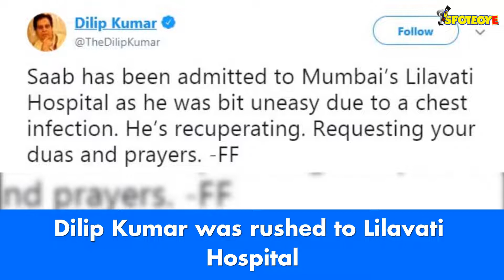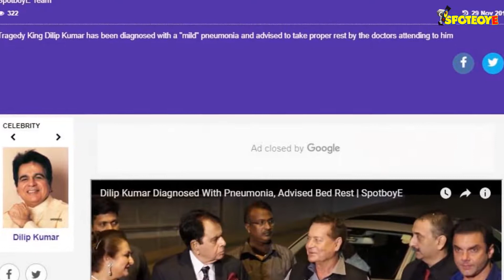Dilip Kumar Admitted To Lilavati Hospital, Suffering From Aspiration Pneumonia &Age-Related Problems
Dilip Kumar has been rushed to Lilavati Hospital a while ago. The thespian complained of uneasiness and has now been diagnosed with Aspiration Pneumonia